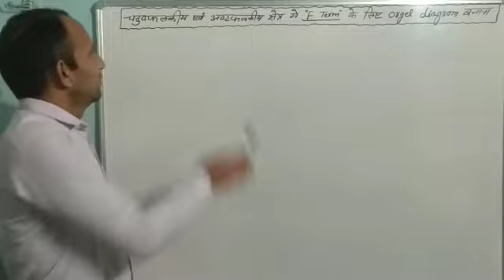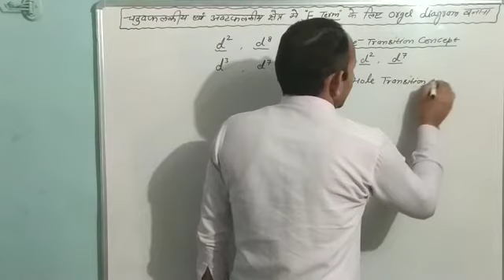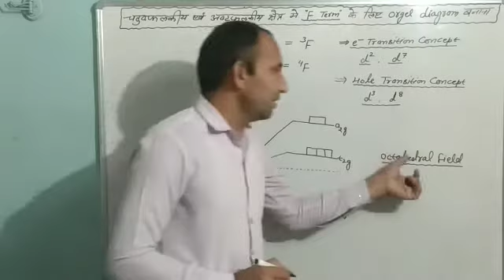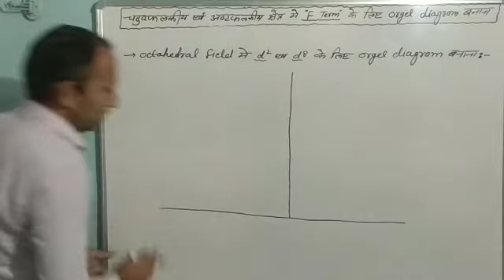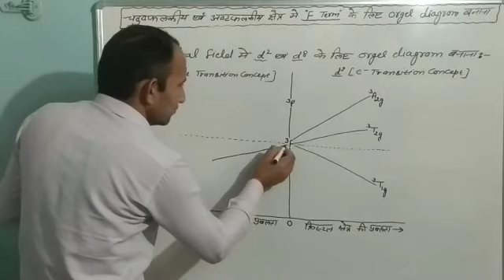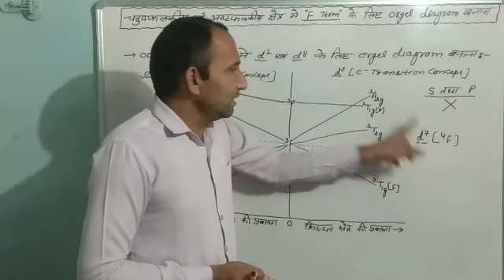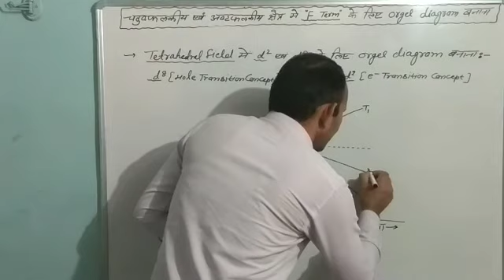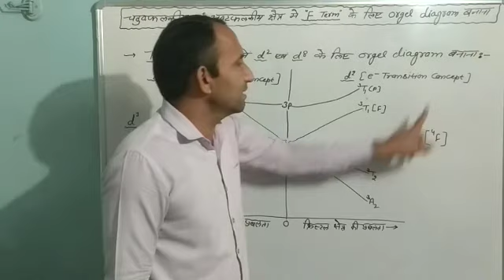Orgel Diagram ( Part -3) B Sc. 3 rd Year By S.R.Bishnoi.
Inorganic chemistry ( first paper)